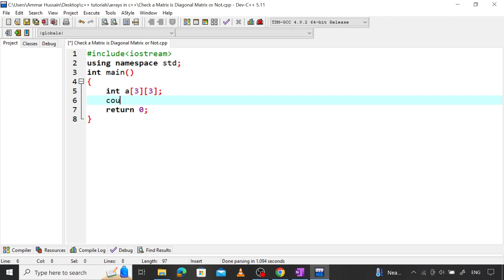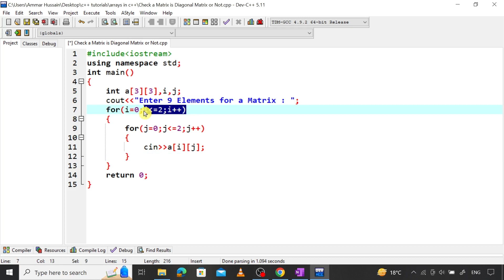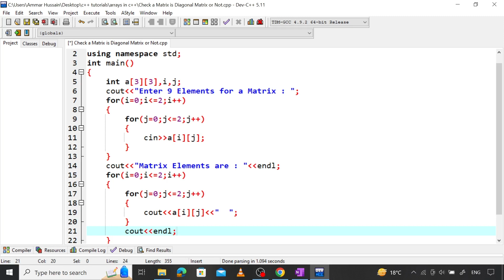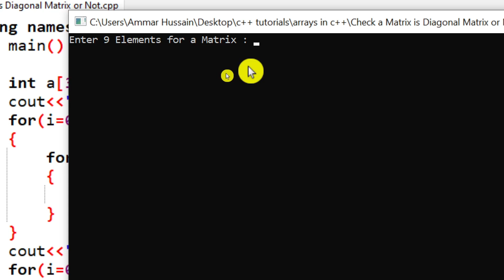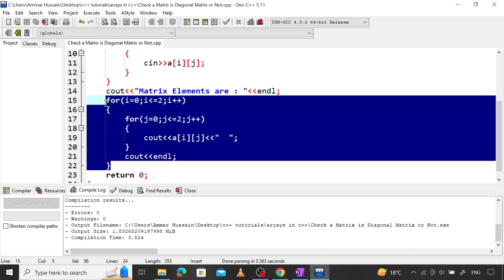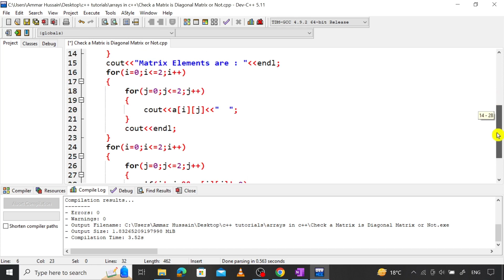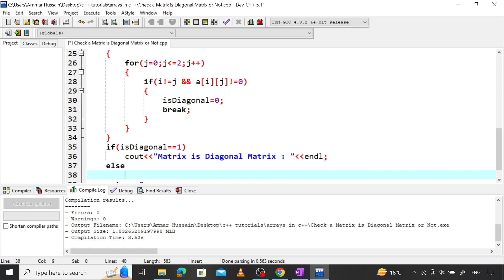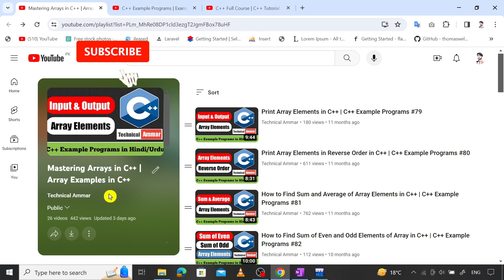C++ Program to Check a Matrix is Diagonal Matrix or Not | C++ Example Programs #105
In this lecture on C++ programs, I will teach you how to check whether a matrix is diagonal matrix or not in C++ (C++ program to check whether a matrix is diagonal or not) First of all, we will see how we can take array elements from the user after that we will see how to write a C++ Program to Check a matrix is diagonal matrix or not. I will use dev C++ as an editor (dev C++ tutorial for beginners).

Technical Ammar